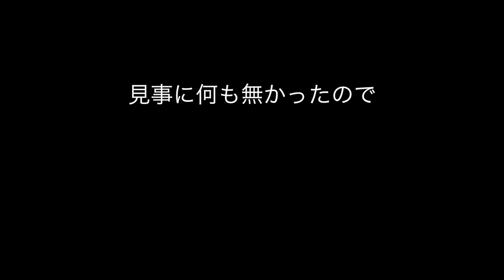【PS4】BIG達が築くMinecraftの世界 #5【マッピング冒険その２】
村ガガガガガガガガガ
マッピング冒険続きです。遺跡よりスポーンチェストのほうが品揃えが良いとは一体.